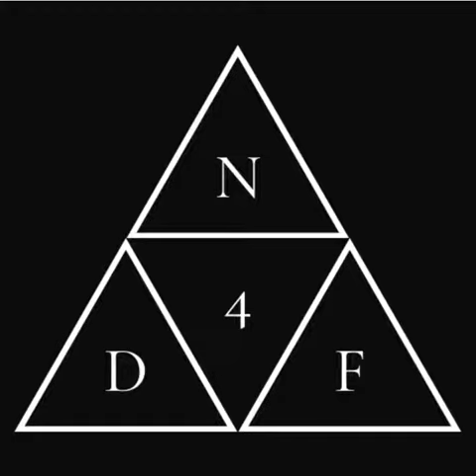Pancake (Original Mix) - DJ Carton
KDF Records Ltd.
Je voudrais vraiment remercier Thierry de Trivy pour toute sa confiance et son expertise dans la création de ce morceau, tu es vraiment une belle personne merci d'être qui tu es
4 naomi ferme ta putain de race
AAAAAAAAAAAAAAAAAAAAAAAAAAAAAAAAAAAAAAAAAAAAAAAAAAAAAAAAAAAAAAAAAAAAAAAAAAAAA